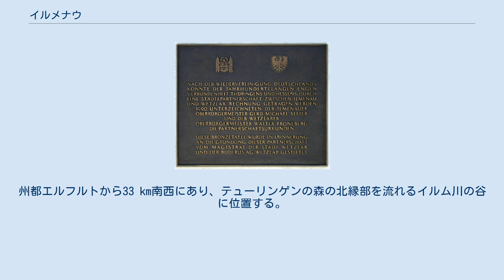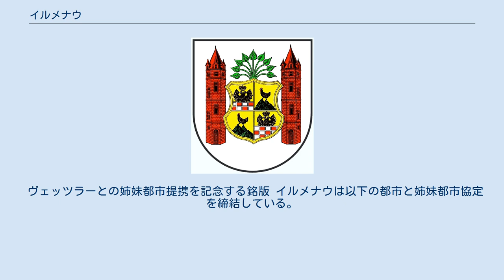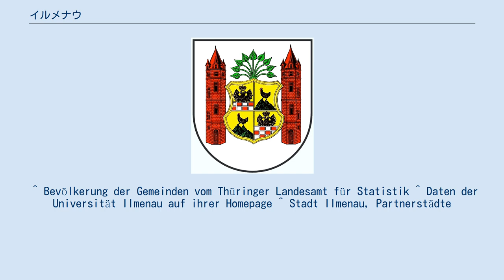イルメナウ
イルメナウ (Ilmenau) はドイツ、テューリンゲン州の都市である。
都市名には「ゲーテ及び大学都市 (Goethe- und Universitätsstadt)」を冠している。
州都エルフルトから33 km南西にあり、テューリンゲンの森の北縁部を流れるイルム川の谷に位置する。
イルム郡に属し、郡内では最大、州内では第11番目の規模の都市である。
 イルメナウは、イルム郡南部の中心地であり、郡庁所在都市ではなくとも、テューリンゲン州で唯一、大規模郡所属都市の指定を受けた都市である。
 最も重要な施設として、イルメナウ工科大学があり、約7,000人の学生が登録している（2012/13冬学期）。
フリードリヒ・シラー大学イェーナに次いでテューリンゲン州内で第2の規模を誇る。
 主要産業はガラス産業、機械製造である。
かつては鉱山（銅、銀、マンガン）、また1777年からは磁器が重要な産業であった。
近年では観光も重要になりつつある。
 イルメナウは数世紀にもわたって目立たない都市であった。
都市が発展したのは1871年のドイツ帝国成立以降の工業化によるものである。
他の新連邦州と同じく、イルメナウも1990年の変革以降、工業からサービス業へと産業構造の転換を図っている。
 ゲーテの時代、またそれ以後数十年にわたって「ヴァイマールの名士」に人気の遠足や休暇の地であった。
第一次世界大戦までは温泉保養地でもあった。
 ヴェッツラーとの姉妹都市提携を記念する銘版 イルメナウは以下の都市と姉妹都市協定を締結している。
 過去には、以下の都市とも姉妹都市協定の計画があったが、締結に至らなかった。
 ^ Bevölkerung der Gemeinden vom Thüringer Landesamt für Statistik ^ Daten der Universität Ilmenau auf ihrer Homepage ^ Stadt Ilmenau, Partnerstädte